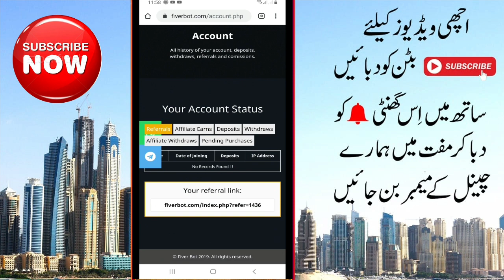Free Signup Bonus 0.001 BTC Live Payment Proof || How to earn money online with easy work urdu hindi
How to earn money online with easy work , how to earn money with fiverbot new high psying Website dosto aj ki is video men apko men btaon ga ke ap kis trha se fiverbot se pessy kmsty hen

__/CONTECT US\__

__/MY FAUOUS VIDEOS \__

❤How to earn money from applications

❤New Mining Website 2020

❤Jazz Free Internet New Course 2020